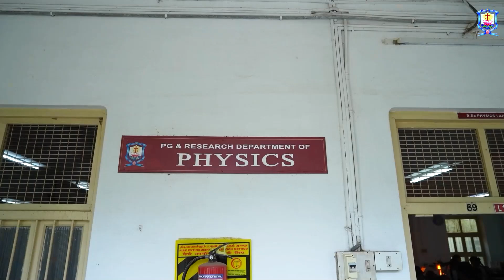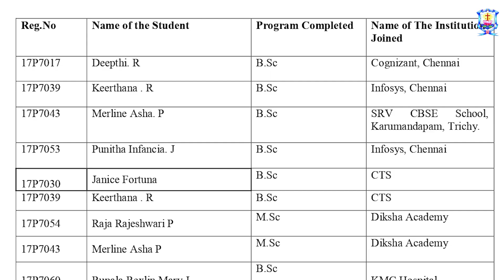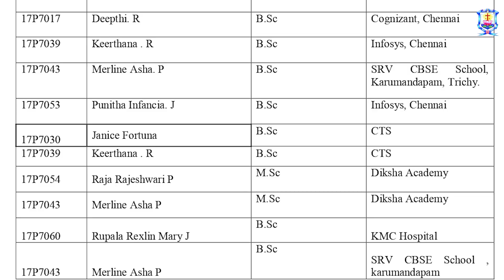Department of Physics | Promo | Holy Cross College (Autonomous) Trichy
The PG and Research Department of Physics has a rich history that spans several decades. It was founded in 1971 under the leadership of Rev. Sr. Prisca, marking the beginning of a journey towards academic excellence and research advancements. Since its inception, the department has witnessed remarkable growth and development in various aspects.

In its early years, the department faced the challenges that come with establishing a new academic program. Rev. Sr. Judith and Rev. Sr. Prisca provided crucial guidance during this formative period, nurturing the department and steering it towards success. Their expertise and dedication laid a strong foundation for the department's growth.

Over time, the department expanded its faculty, attracting accomplished and passionate educators who have contributed significantly to the field of physics education and research. In 2013, the Department made noteworthy advancements in expanding the field of Physics by transforming it into a dedicated PG and Research Department. This strategic initiative was undertaken with the goal of fostering research activities and facilitating the pursuit of advanced studies in the field.

The department has been actively engaged in research activities and has secured numerous projects funded by prestigious national agencies such as the University Grants Commission (UGC), Department of Science and Technology (DST) and Science and Engineering Research Board (SERB). These projects have allowed faculty members and students to explore cutting edge research areas, contribute to scientific knowledge and make valuable advancements in their respective fields.

In addition to research, the department has consistently emphasized the importance of holistic education. To create awareness about current topics of global significance, the department organizes seminars, workshops, and conferences on a regular basis. These events provide a platform for researchers, academicians and students to exchange ideas, share knowledge and foster collaborations. To further enhance its educational offerings, the Department of Physics enters into the "SCHOOL OF PHYSICAL SCIENCES" in the academic year 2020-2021. This initiative aims to promote alternative education by providing a joyful and enriching experience that helps students unfold their innate potentials. The School of Physical Sciences serves as a testament to the department's commitment to innovation and excellence in education.

PG and Research Department of Physics, with more than 50 years of service has shown remarkable achievements in both academic and non-academic activities, stands as a testament to the vision, dedication and hard work of its founders, faculty members and students. At present, the Department has 16 committed and dedicated faculty members who incessantly works hard for the betterment of the students’ growth and keeps up the vision and mission of the Department. To cater to the current trends in research domain, the department has developed the molecular dynamics simulation lab with GPU workstations in 2019 through SERB-TARE grant. Besides that, the Department of Physics also offers computational lab facility from the year 2023 which plays a crucial role in advancing the department’s mission of conducting cutting-edge research, preparing students for successful careers and contributing to scientific knowledge in the field of Physics.